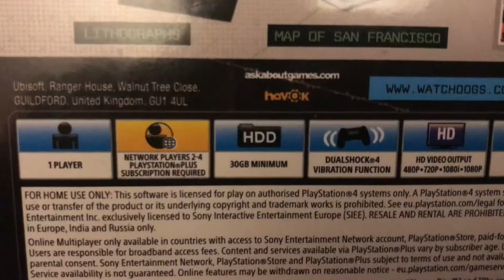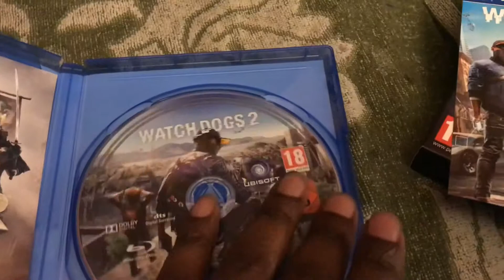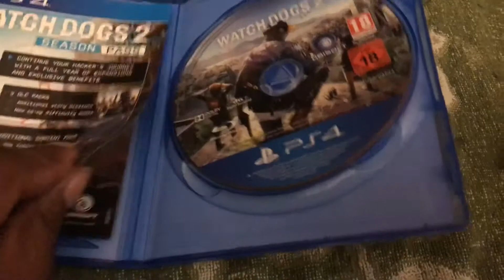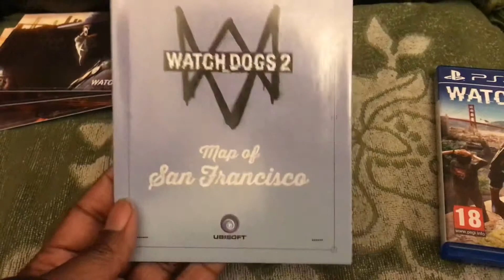Watch_Dogs 2 Deluxe Edition PS4 Unboxing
My Late Birthday Present For Myself